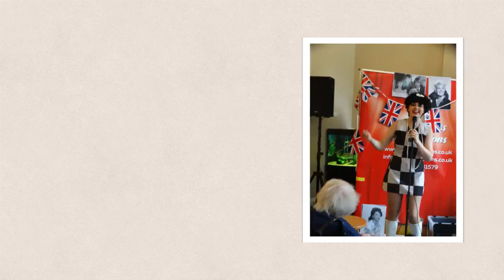Twist and Shout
The Staff & Residents were treated to a great musical show - Twist & Shout which featured Songs from the 40's - 60's.